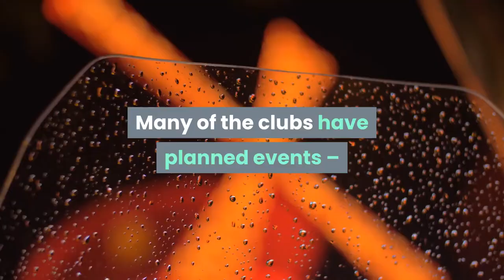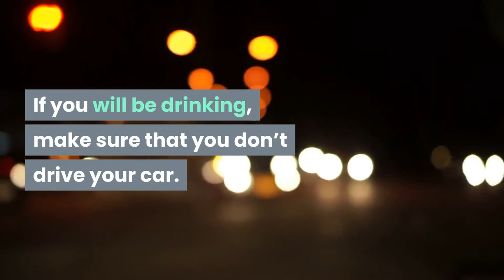Aspen Nightlife – The Club Scene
After a day on the slopes in Aspen, Colorado, you
are probably ready to do some partying. The Aspen
club scene starts hopping shortly before the slopes
close. Many of the clubs have planned events – and
some are just free-for-alls with music and dancing all
night long. No matter what kind of music you are into,
you will find it in Aspen.

Most of the lodges and hotels in Aspen have bars or
clubs. Some have multiple bars, clubs, or lounges –
so start your search for Aspen nighttime
entertainment at your lodge or hotel. You can
usually find a friendly game of pool in almost any bar
before the music and dancing begin.

The easiest way to find the type of music and dancing
that is most enjoyable to you is to pick up a copy of
Aspen Magazine’s Traveler’s Guide. This guide will
provide you with a list of Aspen hotspots, and let you
know what you can expect at each club or bar. If you
will be drinking, make sure that you don’t drive your
car. Walk or take advantage of the public transportation
or taxi services in the Aspen area.